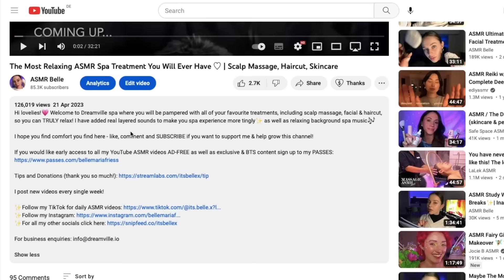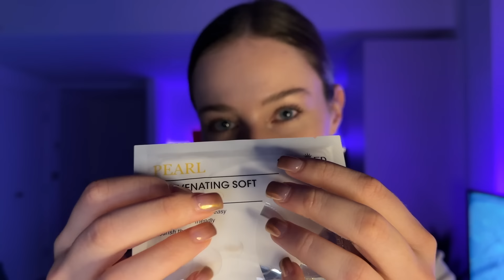ASMR This Spa Treatment Will Have You Sleeping For 24 Hours Straight 🫣🤍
Hi lovelies💗 Tonight I’m treating you to the COMFIEST spa you’ll ever watch✨

Sit back & relax while I make you a hot chocolate, light a candle, give you a warm face towel, scalp massage, face exam, humidifier, face combing and full facial, including a scrub, face massage, lip mask, water globe cool down, as well as a relaxing haircut.

If you would like early access to all my YouTube ASMR videos AD-FREE as well as exclusive & BTS content sign up to my PASSES